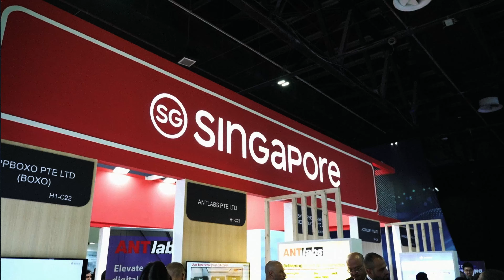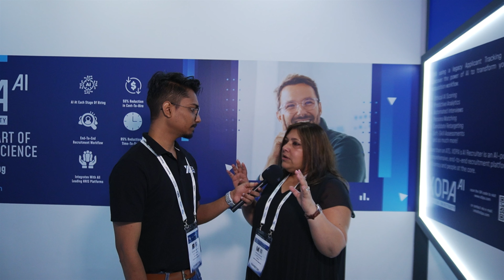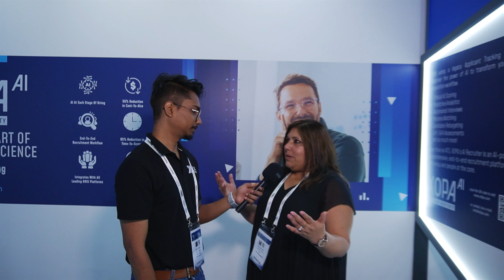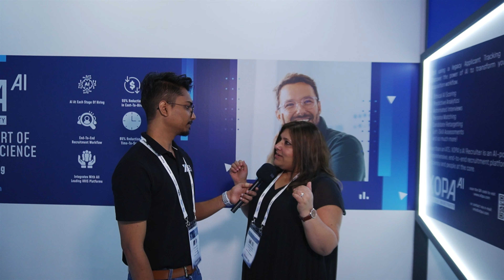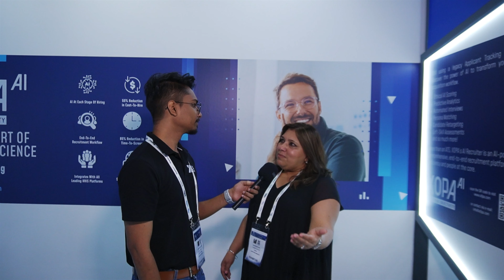Shaping the Future of Hiring: X0PA AI at GITEX Global Dubai 2024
At the prestigious GITEX ASIA The Most International Tech & Startup Event in Asia Dubai 2024 held from October 14-18, 2024, ZEX PR Wire® had the honor of hosting an insightful interview between LAKSHAY GUPTA Co-host, and Nina Alag Suri, Founder and CEO of X0PA AI

This enlightening session delved into X0PA AI’s transformative vision, cutting-edge technology in HRTech, and the role of AI-powered hiring platforms in shaping recruitment's future.

About X0PA AI

X0PA AI is an AI-driven, end-to-end B2B platform revolutionizing hiring and selection processes to enhance efficiency, reduce bias, and streamline recruitment.

Key Highlights of X0PA AI:
-Objective Selections: A data-backed approach minimizes human error and bias in hiring decisions.
-Skills-Based Screening: Expands talent pools by focusing on adjacent skills and candidate potential.
-Advanced ATS: An AI-Verified Applicant Tracking System (ATS) powered by --Artificial Intelligence, Generative AI, and Cognitive Intelligence ensures effective and automated hiring.
-Innovation in HRTech: X0PA AI stands as the first HRTech platform to be AI Verified, marking a significant milestone in recruitment innovation.

By "screening candidates in rather than screening out," X0PA AI fosters inclusive and efficient hiring processes.

About GITEX ASIA The Most International Tech & Startup Event in Asia Global Dubai 2024
GITEX Global Dubai is the world’s largest technology exhibition, gathering industry leaders, startups, innovators, and decision-makers from over 180 countries.

About ZEX PR WIRE®
ZEX PR Wire® is a leading Press Release Distribution SAAS platform, facilitating seamless PR campaigns worldwide.

Platform Features:
-Global Media Network: Partnerships with 500+ media outlets for unmatched distribution reach.
-Automation: Conduct PR campaigns with ZERO mail trails or mediators in under 72 hours.
-Exceptional Support: 24/7 availability across web, email, WhatsApp, and Telegram.

Achievements:
"Best PR Partner" by Metadecrypt at the Museum of the Future Dubai.
"Best Crypto Marketing Agency" by Blockchain Life Forum 2023.

📩 For Event Promotions and Partnerships:
Ms. Ritu Kaushik (Corporate Communication and PR Manager)

Mr. Saurabh Singla (Co-Founder and CBO)

hashtag#GITEX2024 hashtag#X0PAAI hashtag#AIinHiring hashtag#HRTechInnovation hashtag#ZEXPRWire hashtag#DubaiTech hashtag#FutureofRecruitment hashtag#Web3Leadership hashtag#Blockchain